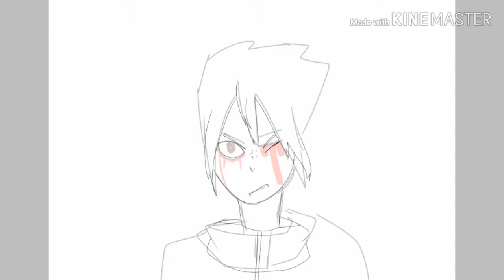"Sasuke Uchiha" Speedpaint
Hi its been a longggg time since i posted i might not post often now cause finals is coming up its NOV 5 so heres a non GlitchTale speedpaint(sorry KAMABOON and farpas for spelling your names wrong)